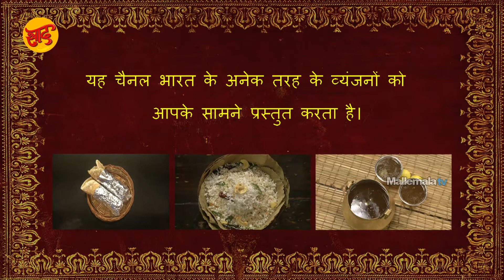नींबू शरबत - नींबू पानाकम - नींबू पानाकम बनाने की विधि - Nimbu Panakam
नींबू पानाकम बनाने की विधि